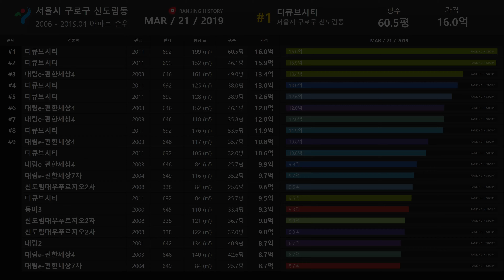구로구 신도림동 아파트 실거래가 ▶ 매매 가격 순위 TOP 20